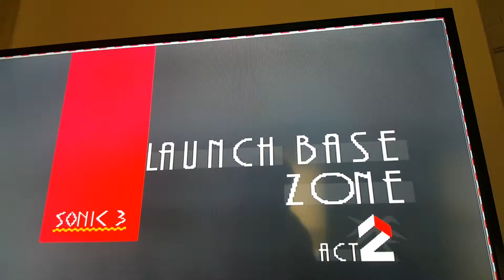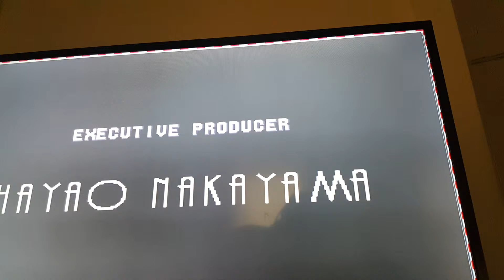Sonic 3 (gameplay part 6)